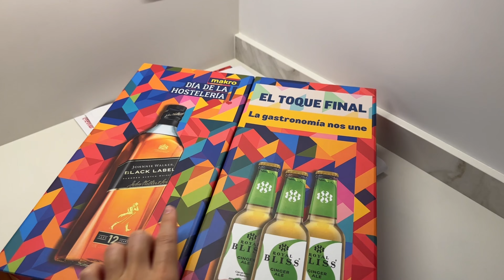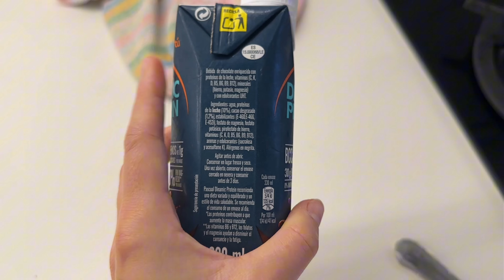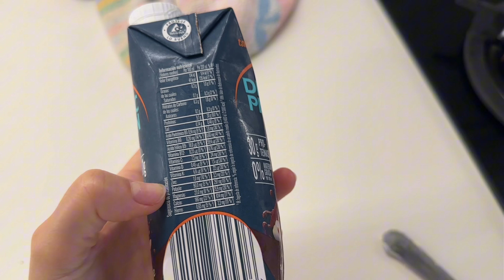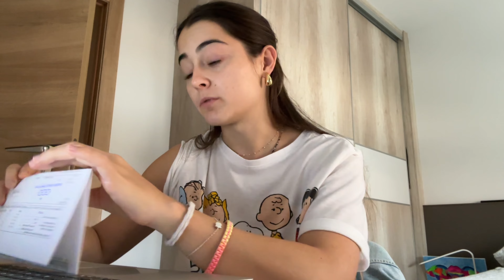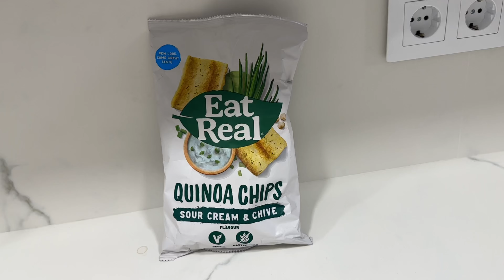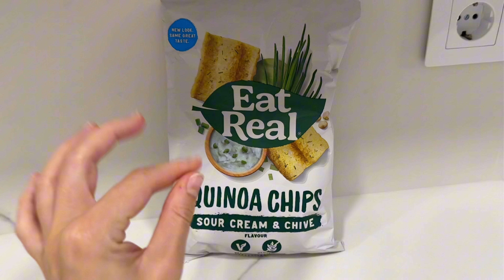una semanita conmigo:) comidas, gimnasio y ahora soy runner?